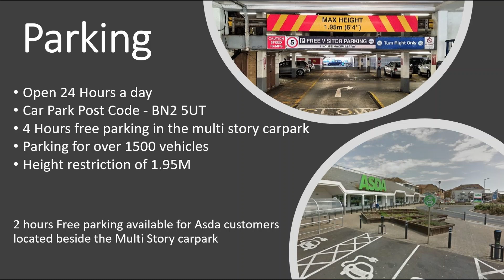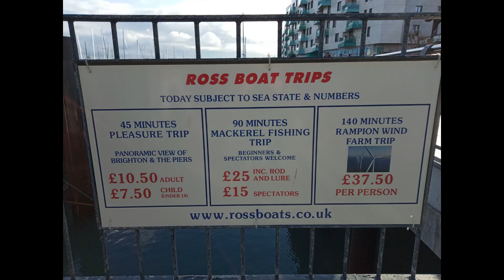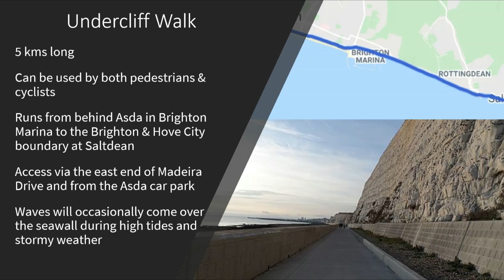Visiting Brighton Marina - East Sussex - Everything you need to know before you visit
Brighton Marina - Everything you need to know before you visit. A must watch to make the most of your time visiting Brighton.